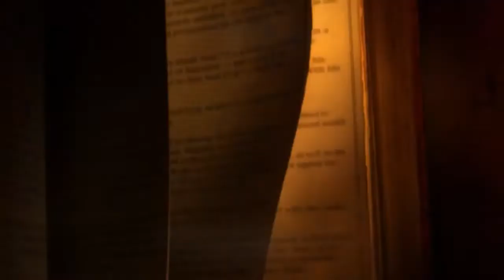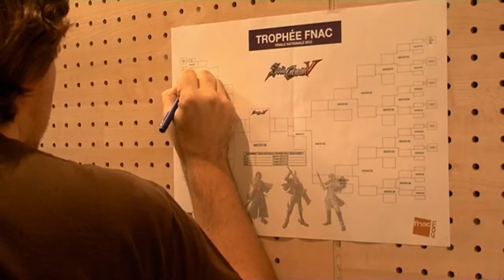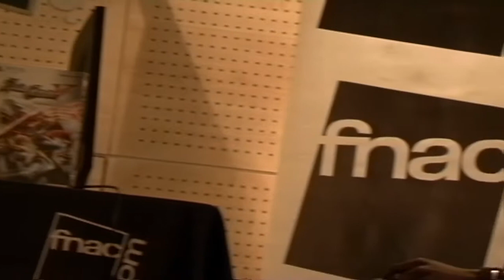Soul Calibur V : Finale du Trophée à la Fnac Saint Lazare !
Trophée Fnac SoulCalibur V
sur PlayStation 3
Finale nationale le 10 mars à Paris à la Fnac Saint-Lazare
Finale européenne le 17 mars à Londres

Vous êtiez nombreux le samedi 10 mars à la Fnac Saint-Lazare pour voir les meilleurs joueurs de SoulCalibur s'affronter pour déterminer le Champion de France officiel qui se qualifiera pour la finale européenne du 17 mars à Londres !
Des bornes d'arcade Neo Legend ont été mises à votre disposition pour découvrir SoulCalibur V comme dans une véritable salle d'arcade.

Après 3 ans et demi d'absence, SoulCalibur, élu meilleur jeu de combat de la Gamescom et du Paris Games Week, signe son retour avec un Trophée Fnac et donne rendez-vous à toute la communauté française, première communauté au monde sur SoulCalibur !

A propos de SoulCalibur V :

SOULCALIBUR® V se situe 17 ans après les évènements de SOULCALIBUR®IV où de nouveaux héros et d'anciens combattants s'affrontent dans une bataille épique opposant le bien et le mal.

Élu meilleur jeu de combat de la Gamescom et du Paris Game Week, SOULCALIBUR®V compte bien redorer le blason du genre et vous offrir une expérience unique de combats épiques.

Caractéristiques du jeu :

• Un gameplay nerveux, rapide et technique proche des premiers Soulcalibur

• Un line up de personnages mixant les nouveaux et les anciens

• Une customisation de personnages ultra poussée jamais vue dans un jeu de combat

• Ezio Auditore, le héros d'Assassins Creed jouable !

• Mode online retravaillé

• Un mode histoire passionnant qui vous emmènera sur les traces de Patroklos et Pyrrha